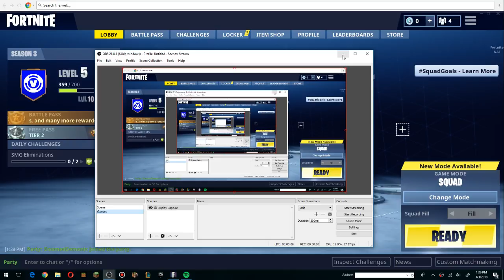Fortnite :Story time random kid is a jerk